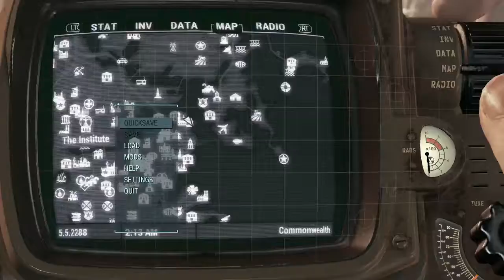FALLOUT 4: This door is supposed to be locked...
SPOILER ALERT!

During "A House Divided" two scientists lock themselves in a room in protest. They're apparently not very good at locking doors...